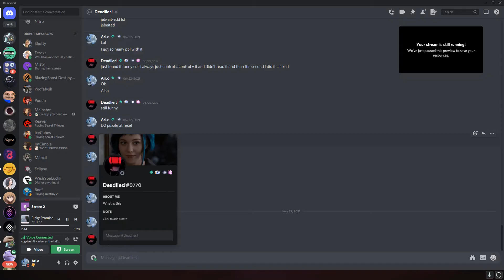Hydra Ruins our Glassway GM